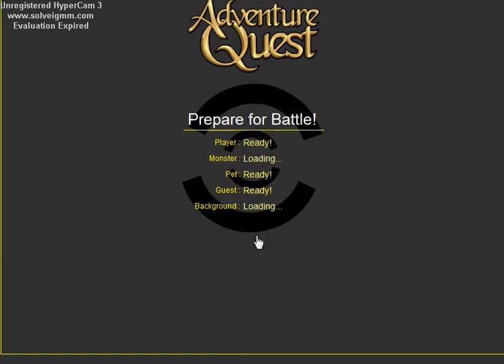Adventure Quest Algerns Armor BEST